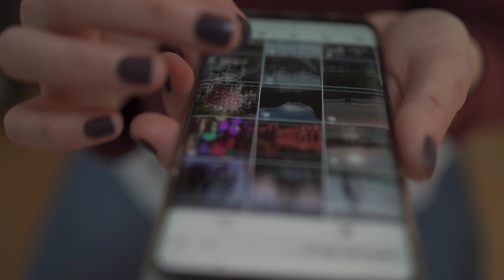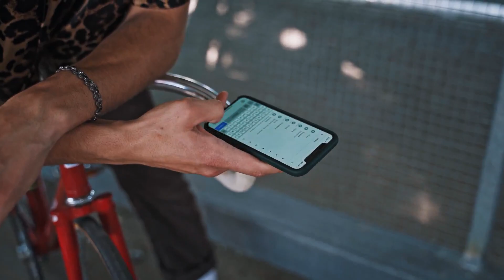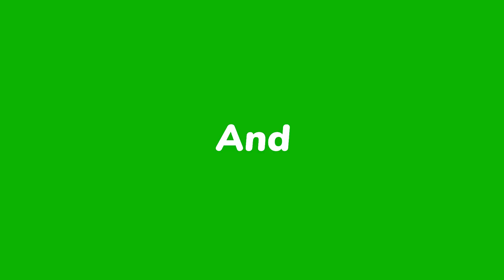VIP Number kya hota hai | how to buy VIP number | Rakesh godara